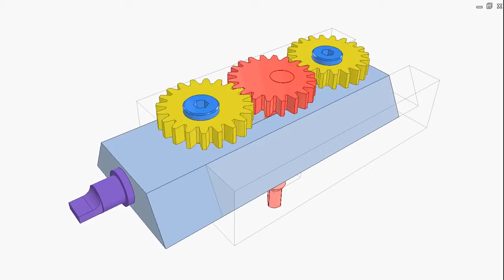Gear drive for linear motion 2